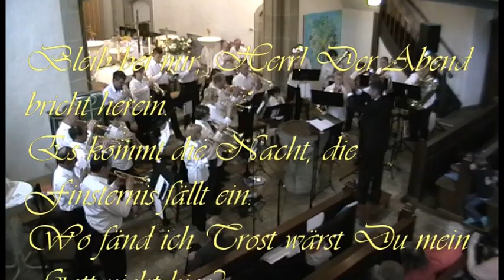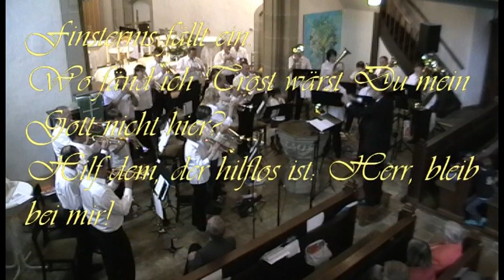Bleib bei mir Herr - Abide with me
Posaunenchor Magstadt mit Jungbläsern
Sommerserenade 2009
Schlußstück